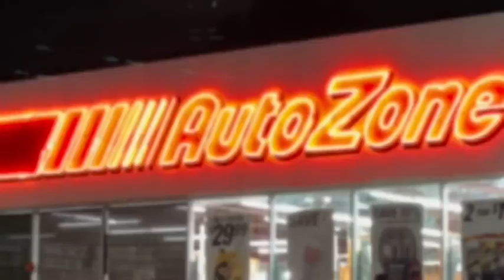CCTV Presents: DONUTS CRAZY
Stop Prepping Water Supplies' Learn to Make Your Own Free

TOP 26 PRODUCTS REFERRING:

Loss Weight

Survival Garden

Take a Look at My Coffee Shop/Art Gallery

5 Top Survival Gear you Must See!

Stop Ringing Ears ' Tinnitus

How to play the lottery

Home Remedies

3rd Party Ads by Creator